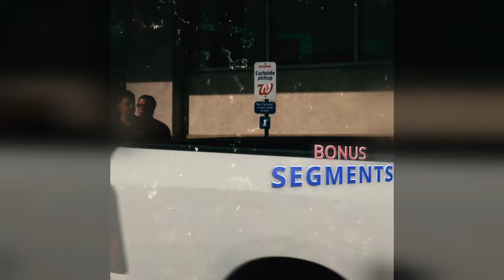Clowning Around with Deano Jones | Jim Breuer's Breuniverse Podcast, Ep.130